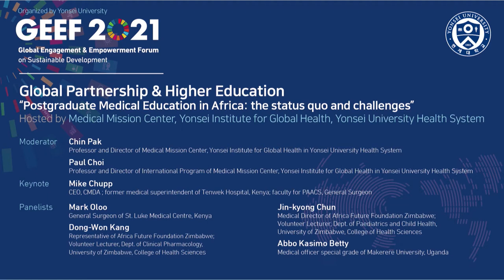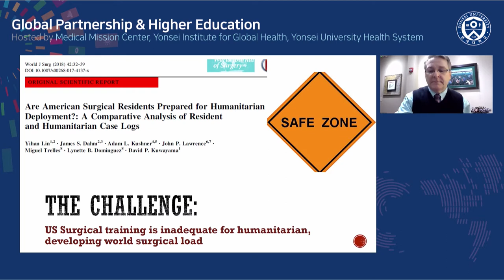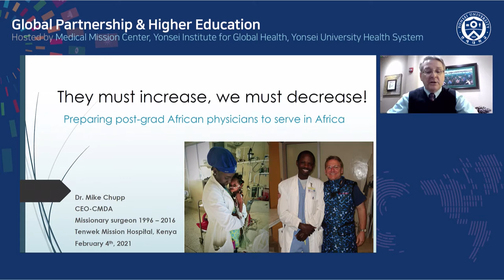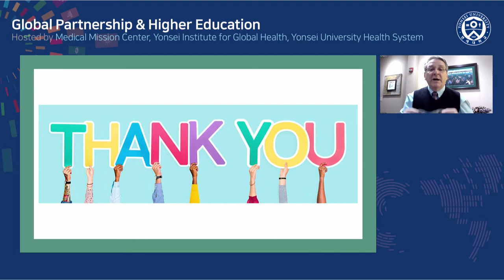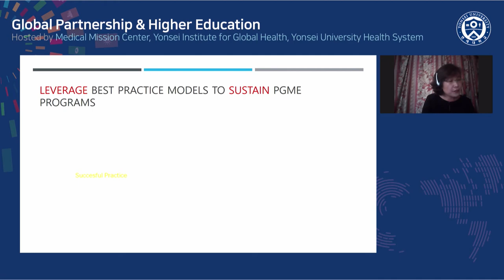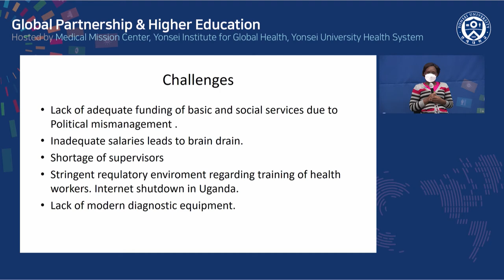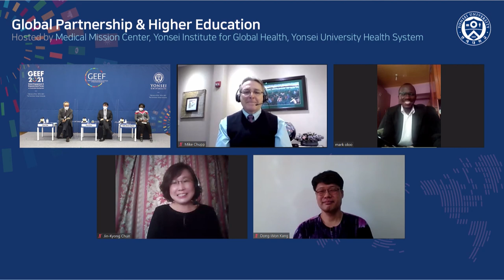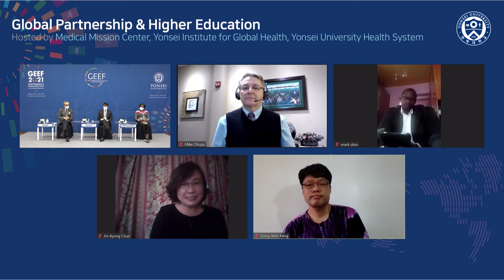[1st Day] GEEF 2021_Featured Session 5 (Global Partnership & Higher Education)_English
TITLE: Global Partnership & Higher Education
“Postgraduate Medical Education in Africa: the status quo and challenges”

HOST: Medical Mission Center, Yonsei Institute for Global Health, Yonsei University Health System